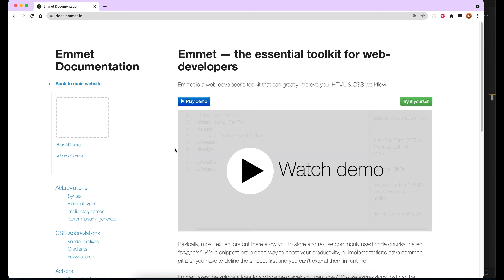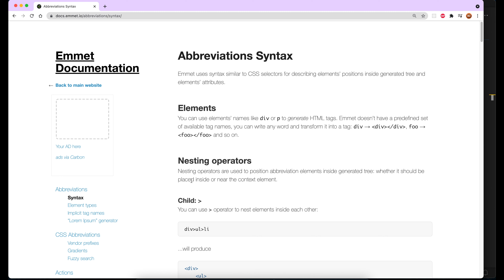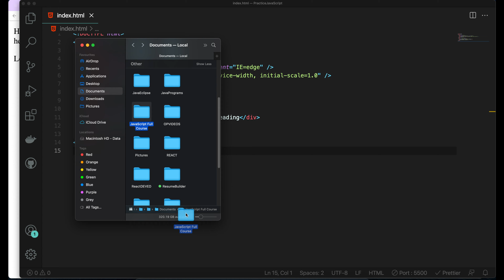JavaScript | Emmet & Wrokspace Setup - 4 | JavaScript తెలుగులో [4K]